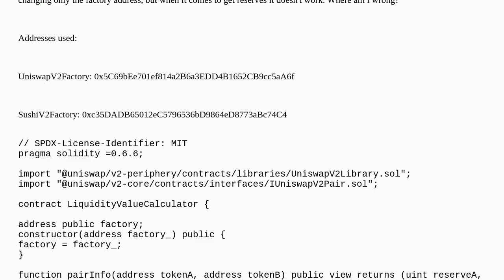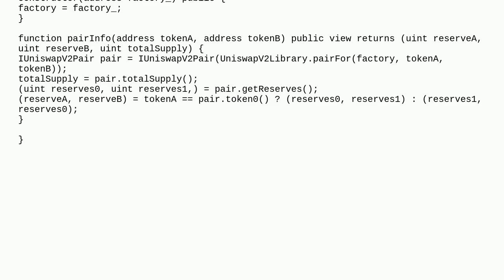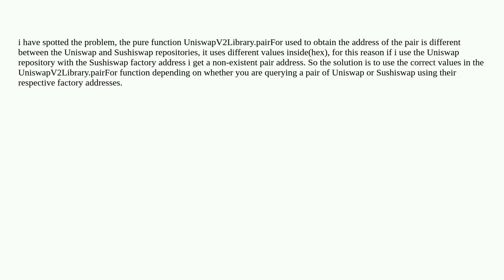Get pair reserves on Uniswap and Sushiswap using the same contract in Remix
A special thanks goes out to the community

  solidity remix sushiswap uniswap